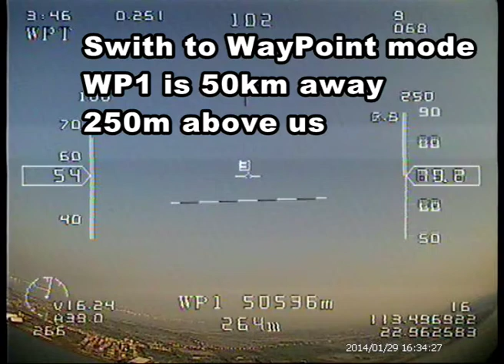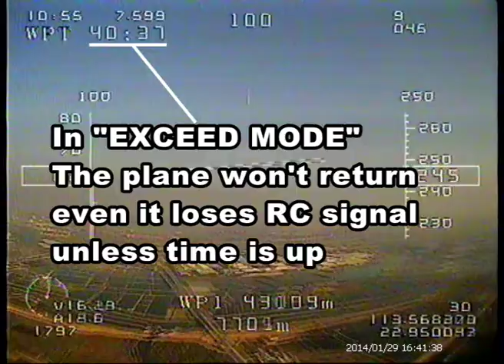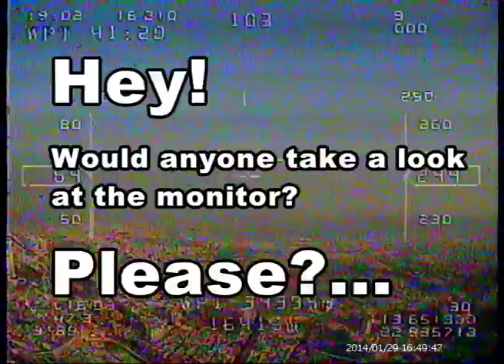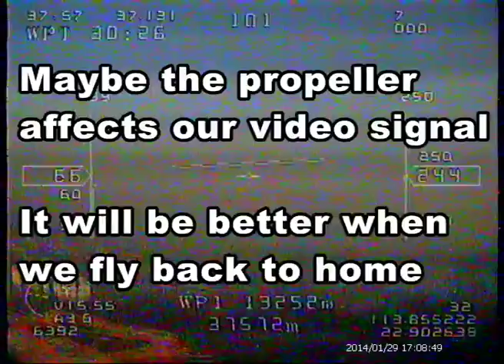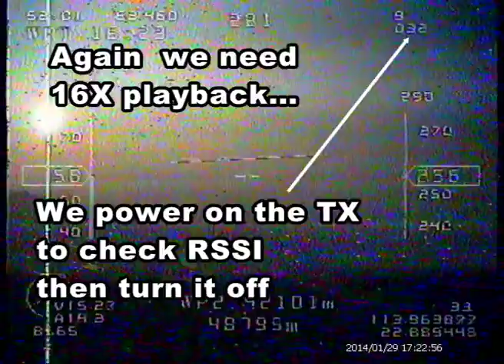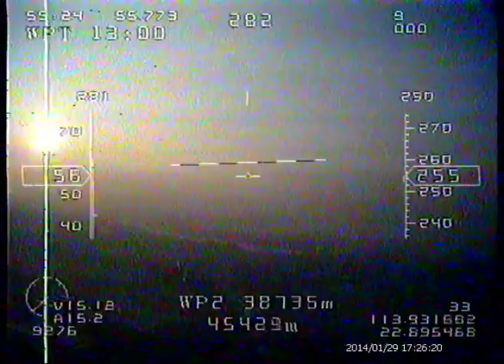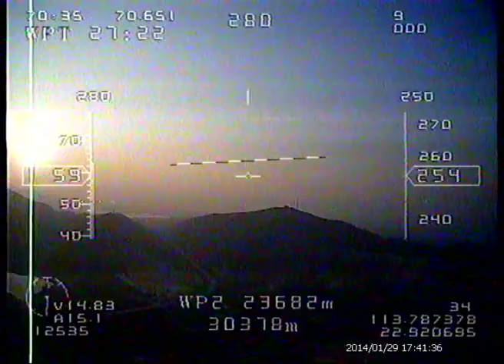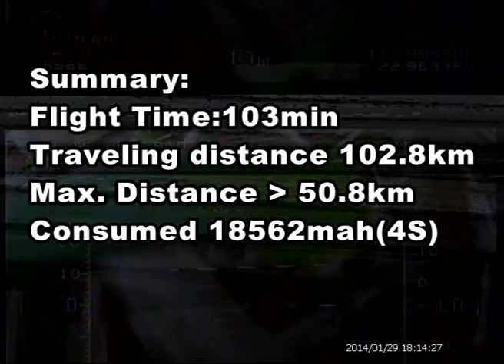MyFlyDream 50km LongRange flight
50KM long range flight with recording on ground!
We use MFD AutoPilot+AAT+23DB ANT+X7+Rlink UHF+Aomway 5.8G to achieve that :)